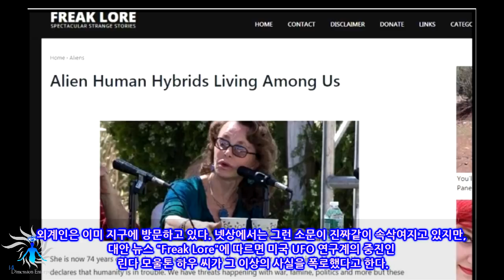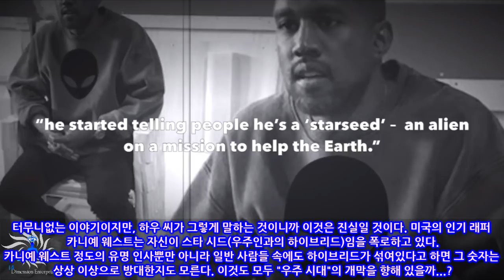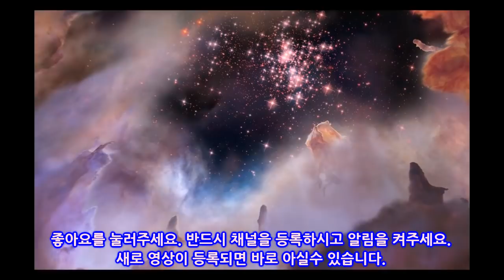[충격] 지구 침략중인 「외계인과 인간의 하이브리드 3종류」 UFO계 중진이 폭로! 구분법, 안구에 검은 세로선...!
외계인은 이미 지구에 방문하고 있다. 외계인과 인간의 잡종이 서서히 지구의 지배를 진행하고 있다는 것이다.